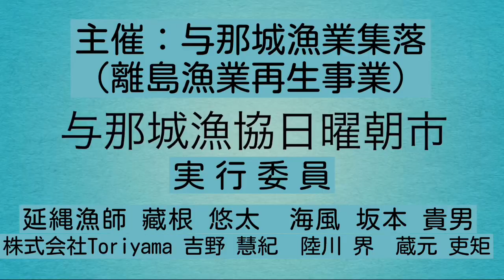与那城漁協日曜朝市初開催！！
遂に初開催された与那城漁協日曜朝市！！当日はまさかの1000人越えの来場者！！

お客様の喜んでる姿を見る事が出来て、全てが報われた1日でした。

この日を迎えるために一年かけて準備してきました。最高の実行委員メンバーと一緒に成し遂げた達成感は一生の思い出です。

また次回の開催に向けて、さらに良くなるように実行委員一同頑張っていきますので、引き続きよろしくお願いします！

ブログ うちなークハルで応援して頂きました